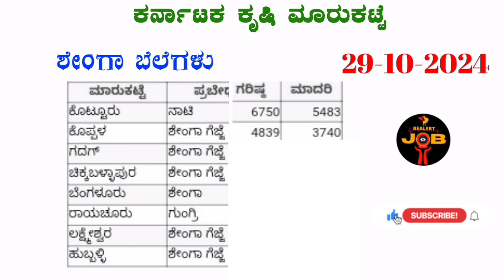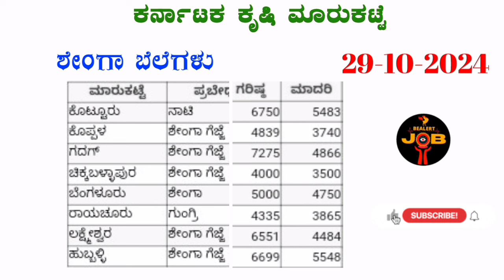30-10-2024 l Soybean rate in Karnataka l ಶೇಂಗಾ ಗರಿಷ್ಠ ಬೆಲೆ ಎಷ್ಟು? l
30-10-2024 l Soybean rate in Karnataka l ಶೇಂಗಾ ಗರಿಷ್ಠ ಬೆಲೆ ಎಷ್ಟು? l soybeanratetoday l @BealertJob

1 kg onion price in bangalore,
onion price today,
onion prices,